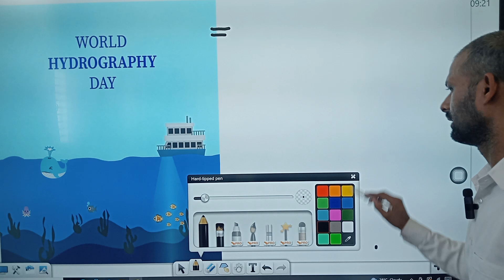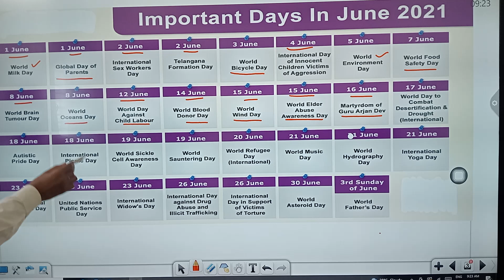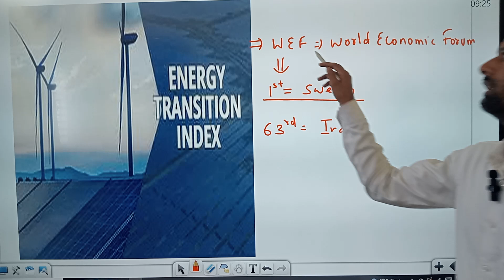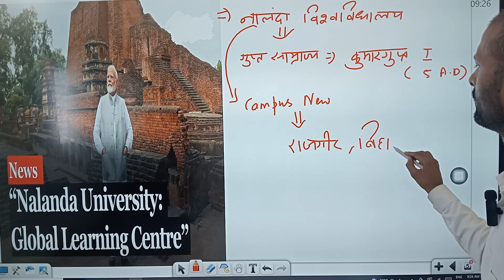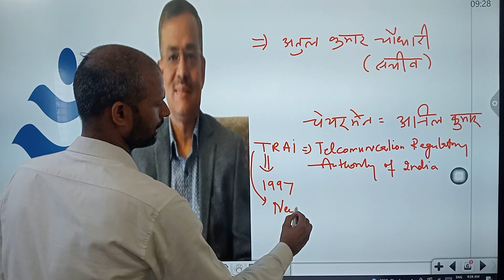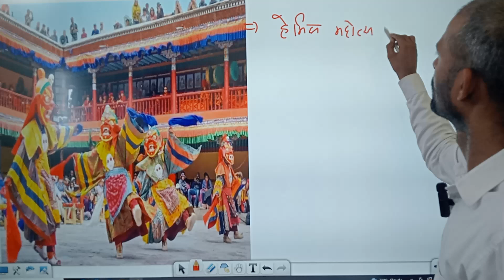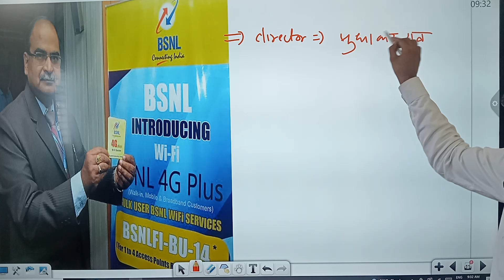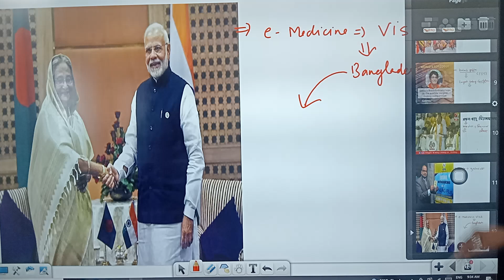23 June 2024 CURRENT AFFAIRS DAILY